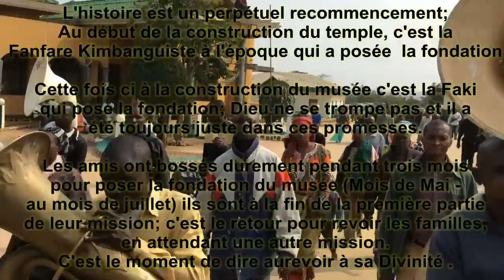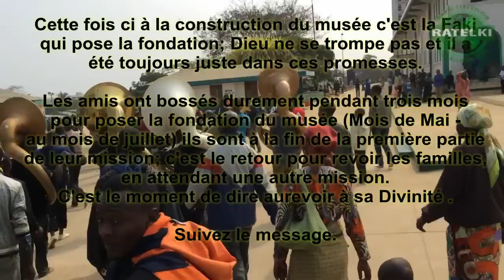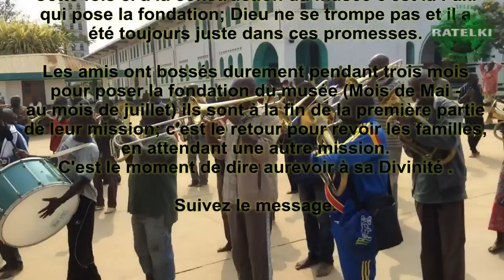FAKI MÈRE - FIN DE LA PREMIÈRE MISSION